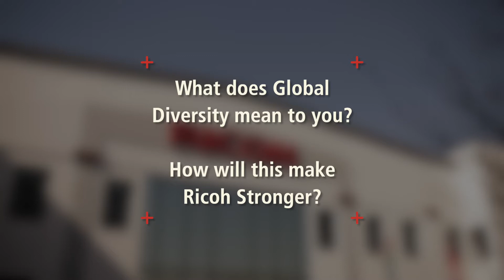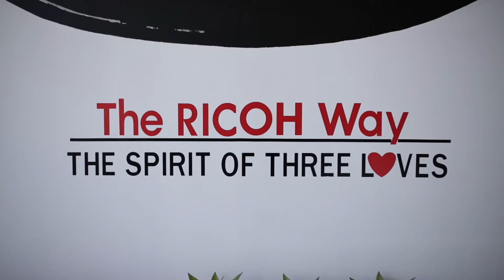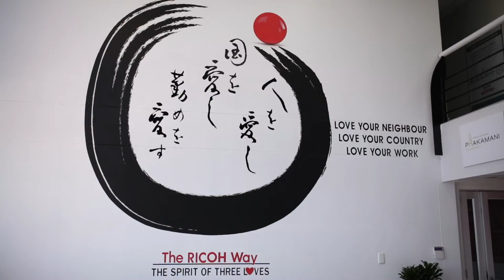Global diversity within Ricoh South Africa